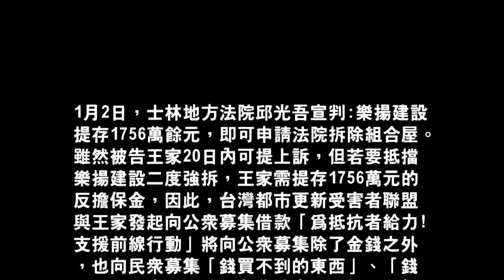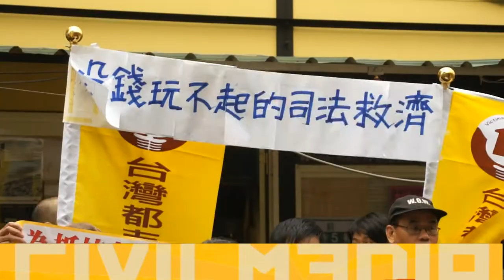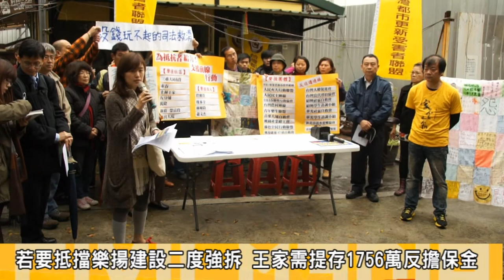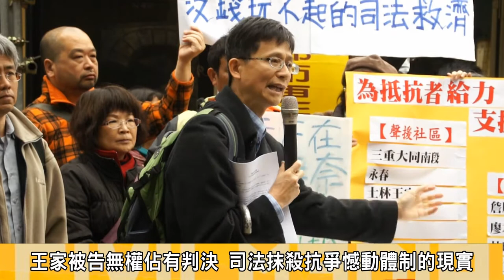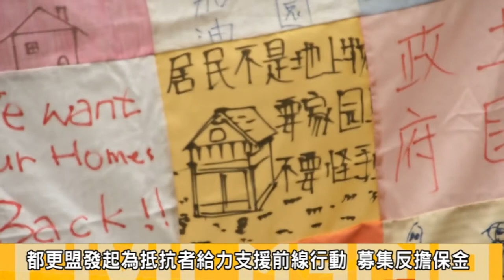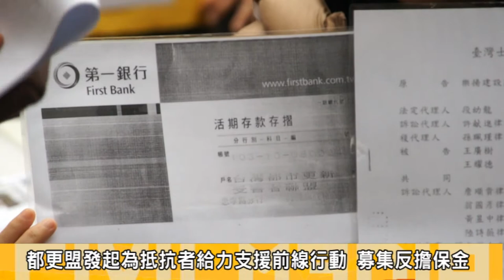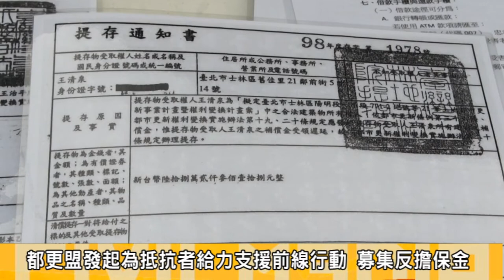2014.02.08士林王家被告無權佔有 都更盟發起集借款行動捍衛土地正義正確版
1月29日，士林地方法院邱光吾宣判:樂揚建設提存1756萬餘元，即可申請法院拆除組合屋。
雖然被告王家20日內可提上訴，但若要抵擋樂揚建設二度強拆，王家需提存1756萬元的反擔保金，因此，台灣都市更新受害者聯盟與王家發起向公眾募集借款「為抵抗者給力!支援前線行動」將向公眾募集除了金錢之外，也向民眾募集「錢買不到的東西」、「錢不該買的東西」並至台北地方法院提出擔保金的同時，繳納這些無價的「擔保金」。
今(8)日早上，台灣都市更新受害者聯盟與士林王家王廣樹召開記者會，預計向大眾集資募款用於士林王家案的反擔保金。
王廣樹說，一個被強拆的受害者哪裡拿的出來1756萬的大筆金額做為擔保金，向公眾集資反擔保是為了全台灣所有土徵與都更受害者，甚至未來的政策而做。